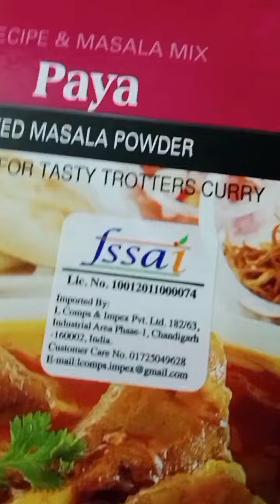Mutton taste kharode banae 🙏🙏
Mutton tasty kharode banae 🙏🙏

sabse pahle kharode ko dho lo#uske bad gas on karo # 1bada chammach sarson ka tel dalo # 4 log # 1/2 spoon jeera # 6 Balck pepper # 4 ilachi # daal chini#tej pata sare khade masale dal kar bhun lo# uske bad 1 chop onion dal do# jab onion golden ho jay# tamatar Ginger onion garlic# green chilli ka pest banakar dal do# fir uske bad kharode dal kar bhun lo

# Masala ke liye #1/2 spoon Lal mirch powder #1/2 spoon haldi #1 spoon dhaniya powder chicken masala swad anusar namak dal kar water dal kar past bana lo# masala past ko kharode me dal kar ache se bhun lo masale mein jab kharode bhun jaye# Pani ki quality itni honi chahie jitni aap chaho# aur kukar ka dhakkan lagakar 19 20 City laga do # kharode banne ke bad hare dhaniye se Danish kar lo ab kharode ki sabji Bankar ready hai🙏🙏